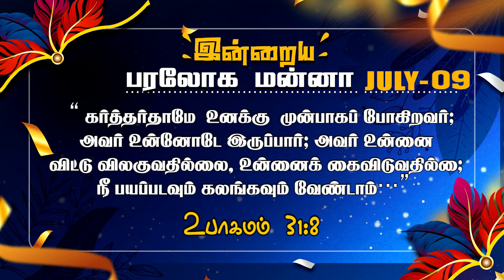இன்றைய பரலோக மன்னா|JULY-09|09.07.2022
To support our ministry:
📺 Heaventv India Channel
⭕TCCL : 729
⭕SCV : 178
⭕ARISTO : 609
⭕GTPL : 122
⭕AMN : 198
⭕GTPL : 122
 Also on IPTV📺,Heaven Tv India App & Apple Tv